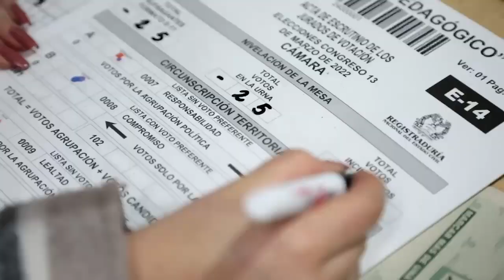El registrador nacional, habló sobre los desafíos que enfrenta las elecciones territoriales 2023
EnImágenes | El registrador nacional, Alexander Vega Rocha, durante el Conversatorio 'Los Desafíos de la Democracia' desarrollado en la ciudad de Bogotá, explicó el avance del calendario y de la logística para las próximas EleccionesTerritoriales2023 y advirtió sobre los riesgos que hay en materia de orden público.